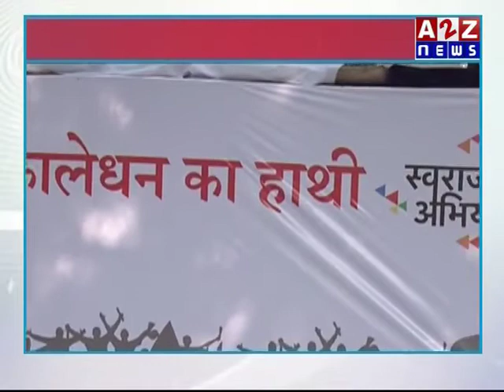SWARAJ INDIA HALLA BOL RAILLY JANTAR MANTAR 18th Dec 2016.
Thousands attended Hallabol Rally at Jantar Mantar.